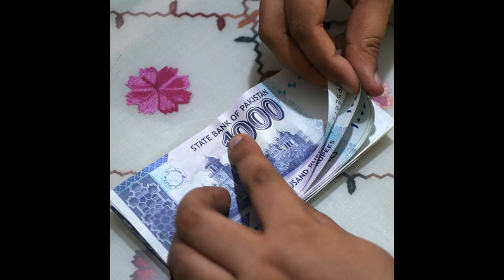Ehsaas Program 16000 | Bisp New Payment 2022 | Ehsas Kafalat Program | Ehsaas Program 2000